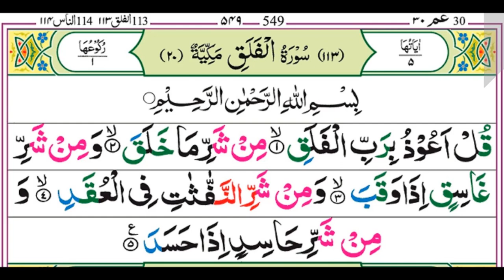113. Quran Surah al Falaq (The Daybreak) Tilawat Beautiful recitation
Beautiful quran recitation of surat al falaq.